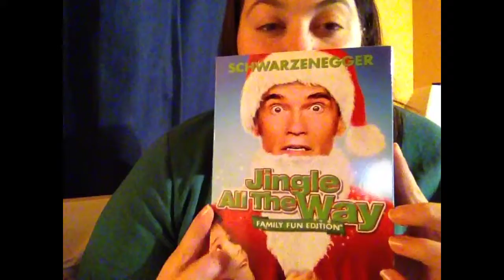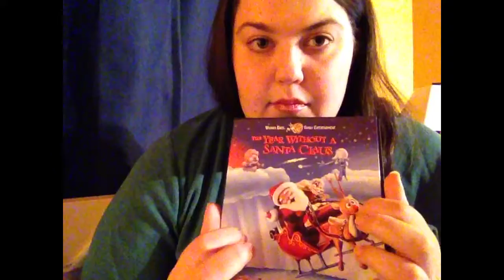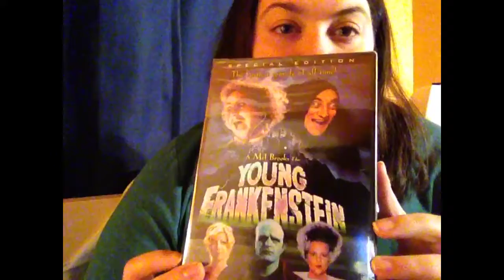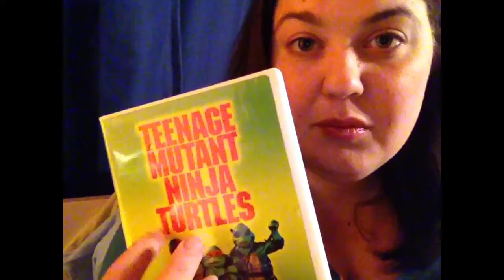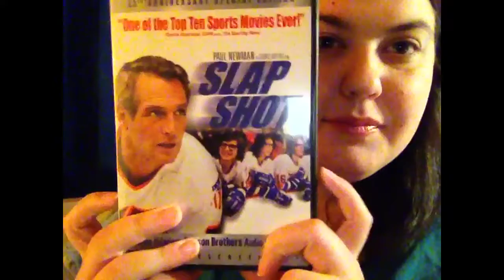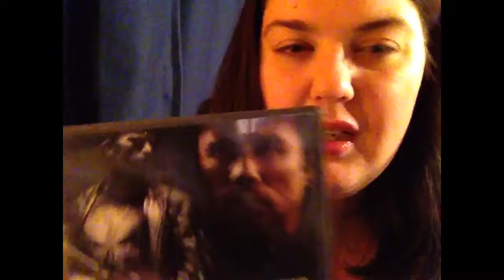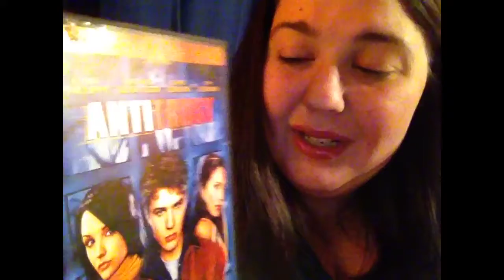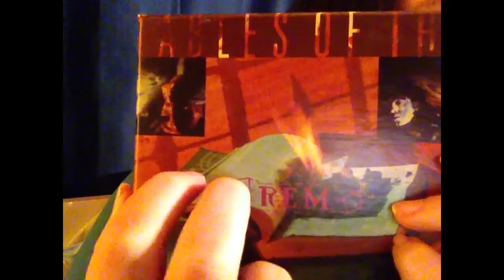DVD Show & Tell (ASMR)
By request, I do a show & tell of some DVDs. I have the weirdest and not-up-to-date collection of DVDs so its actually pretty funny...or pathetic depending on how you look at it.